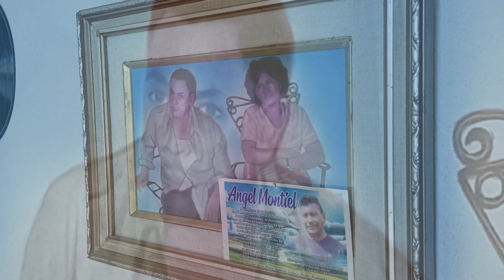VLOG CONOCES LA PANADERÍA MÁS VIEJA DE MARACAIBO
Haciendo unas tomas en el Casco histórico de Maracaibo, nos llamó la atención una casita en toda una esquina, era la Panadería Mi vieja Venezuela que tiene 130 años haciendo el pan con el sabor original. Entré junto a Elio Ríos y decidimos prepararles este video para compartir un poco de nuestra cultura y colocar a Maracaibo Frente A Cámara.

❤️Y si te gusta dale un ME GUSTA y compártelo ¡yaaaaaa!

DIRECCIÓN GENERAL Y EDICIÓN NORGE BOSCÁN •
CÁMARA 1 ELIO RÍOS •

FRUTISPOT @FRUTISPOT •
EL BRILLANTE JOYAS @ELBRILLANTEJOYASC.A •
DR. RON @DR.RONALD.MILLAN •

Programa de televisión de Producción Nacional Independiente